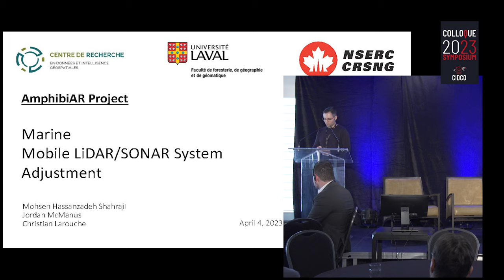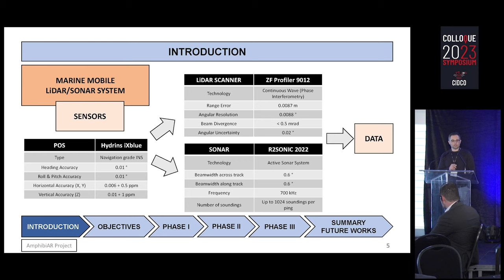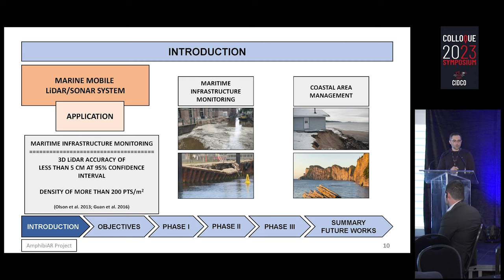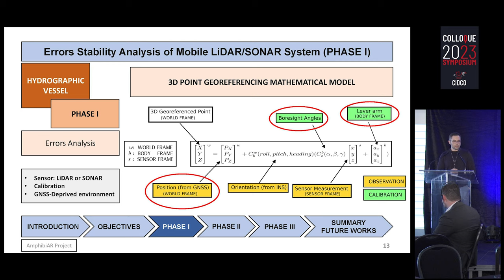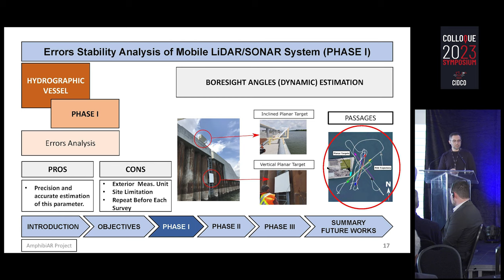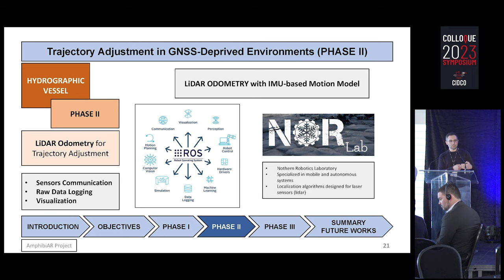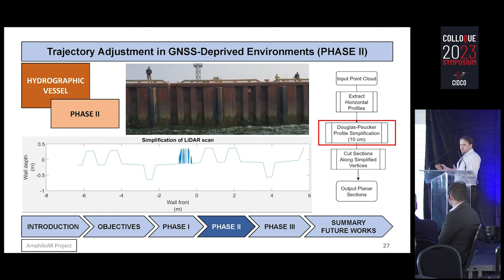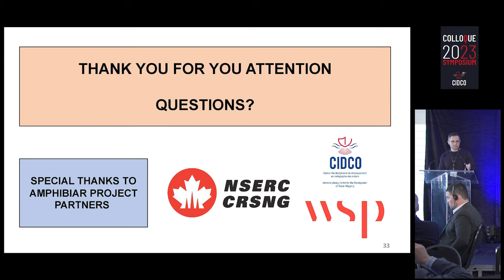Ajustement des systèmes LiDAR mobiles sur des plateformes marines (Projet AmphibiAR)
Présenté par :
Mohsen Hassanzadeh Shahraji (Université Laval)
Jordan McManus (Université Laval)